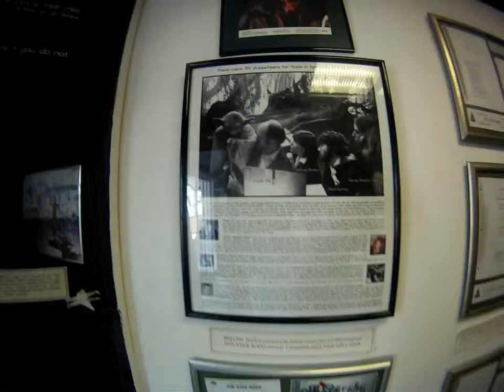st maarten 005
More footage of The Yoda Guy Museum in Philipsburg St Maarten.